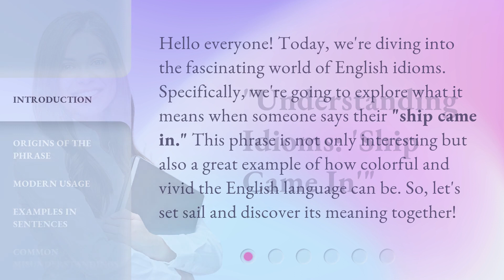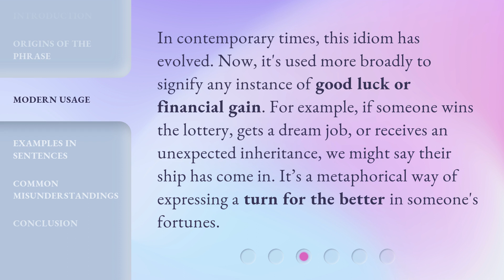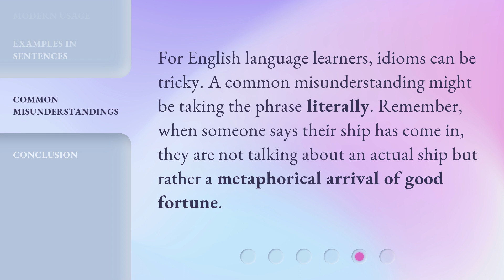"Understanding Idioms: 'Ship Came In'"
Unlocking Idioms: When the Ship Came In • Discover the meaning and origin of the popular idiom 'Ship Came In' in this engaging video. Dive into the fascinating world of idiomatic expressions and learn how this phrase is used to describe unexpected success or good fortune. Join us on this linguistic journey and expand your knowledge of idioms!

00:00 • Introduction - "Understanding Idioms: 'Ship Came In'"
00:31 • Origins of the Phrase
01:00 • Modern Usage
01:28 • Examples in Sentences
01:56 • Common Misunderstandings